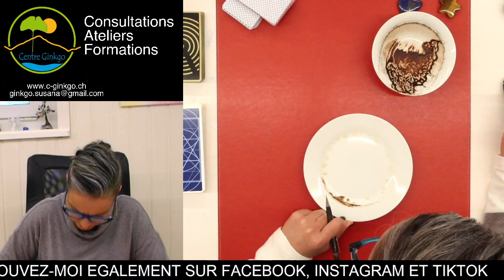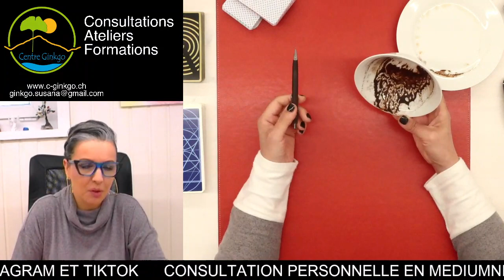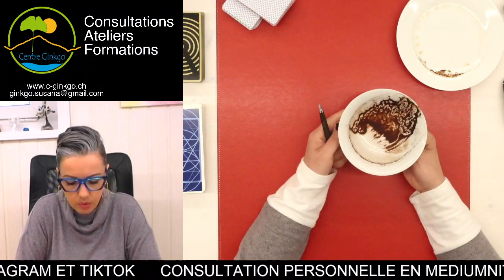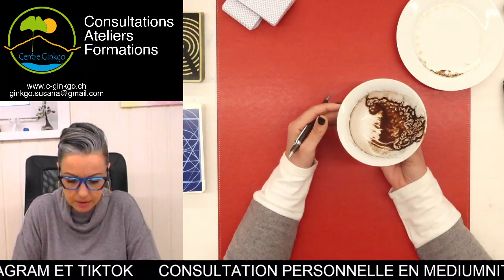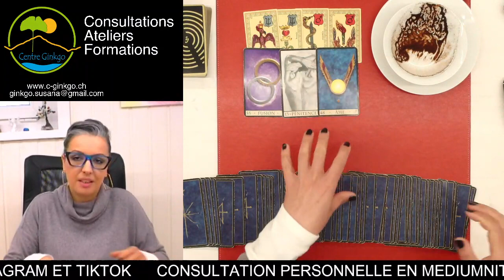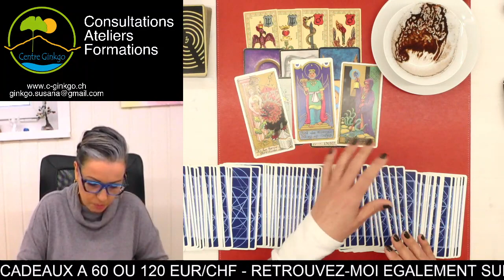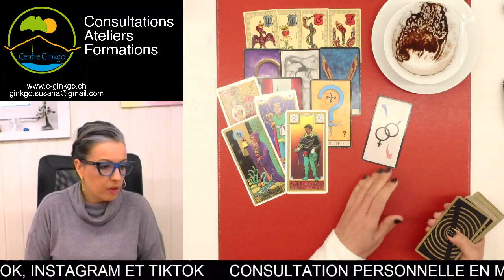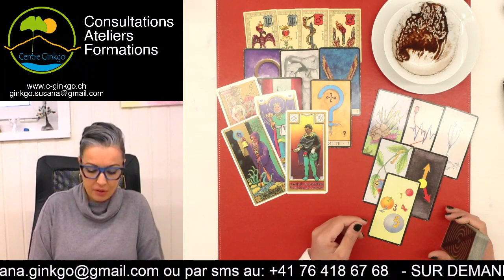Réussite dans les affaires. Tes anges veulent que tu avances. Guidance du jour Jeudi 21 Avril 2022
Guidance du jour Jeudi 21 Avril 2022  - par Susana Bochatay Médium - Centre Ginkgo Vernayaz

tirage professionnel, sentimental, financier, énergies
Médium 2.0
Minutage:
42:10  Tirage pour les couples
40:55  Tirage pour les célibataires
44:44  Tirage pour ceux qui sont en procédure de séparation ou divorce